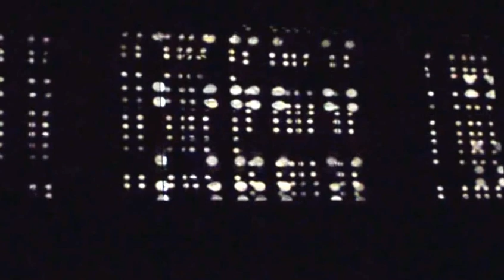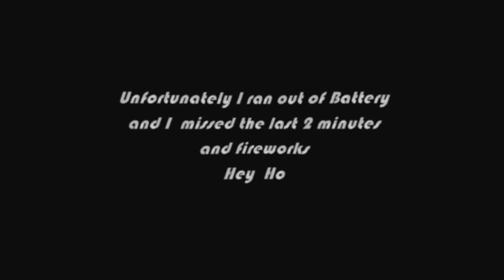Nottingham Light Night Part 2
Nottingham Light Night
8th Feb 2013 Nottingham Castle Projection
Images and Music Track "Different" on Part 1 Composed by Diddy Wheldon